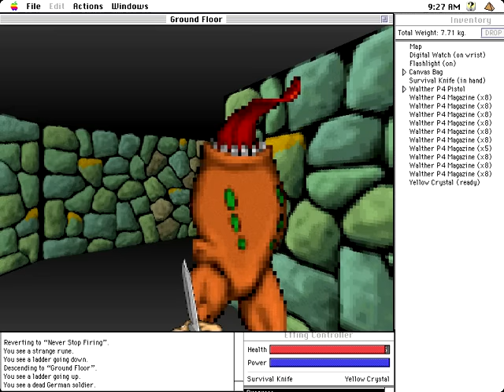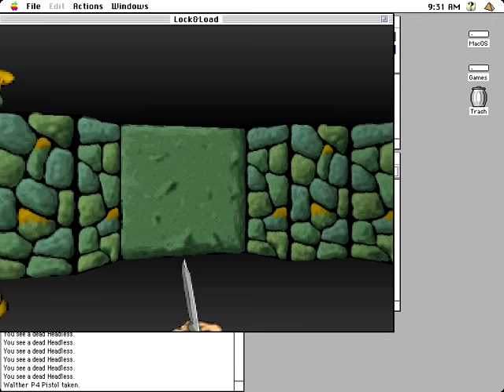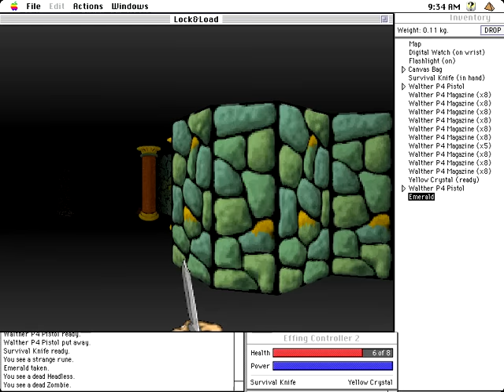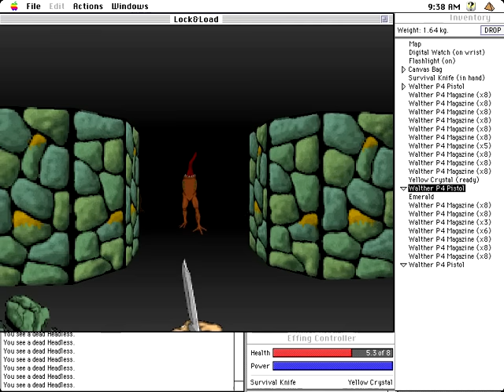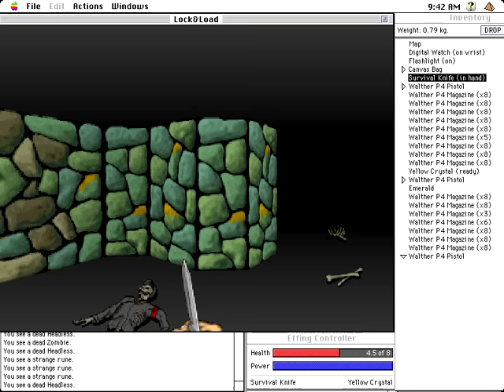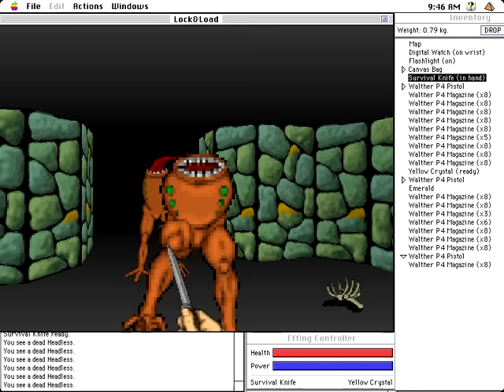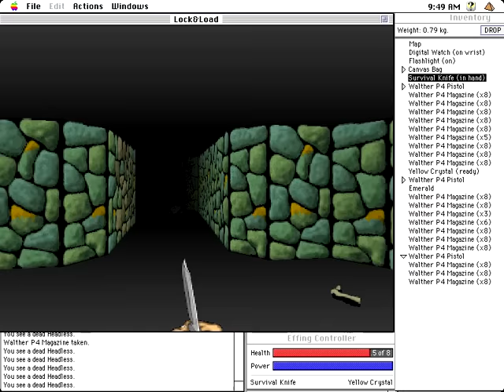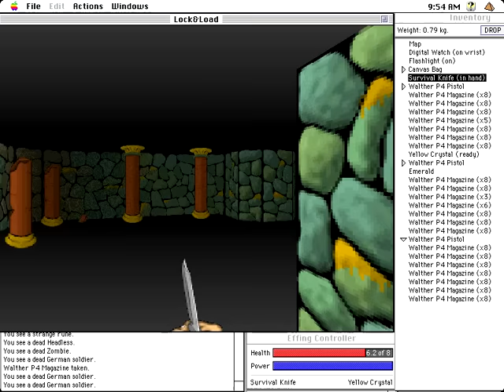Let's Play Pathways into Darkness - Part 2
Eat your heart out, Haley Joel Osment!